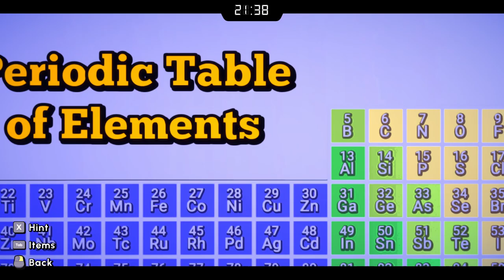Viru Plays: Escape Academy -- Defuse The Bomb --